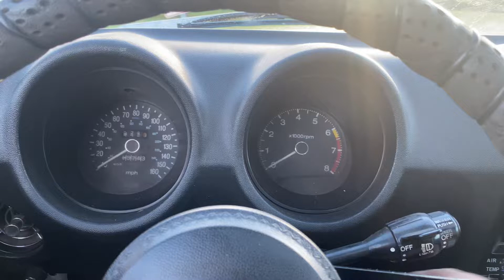1975 Datsun 280Z 2+2 walkaround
Walk around of 75 280Z